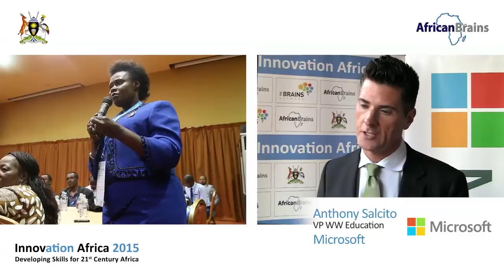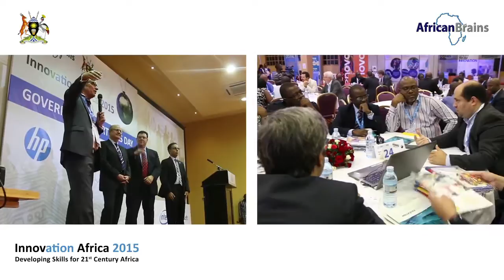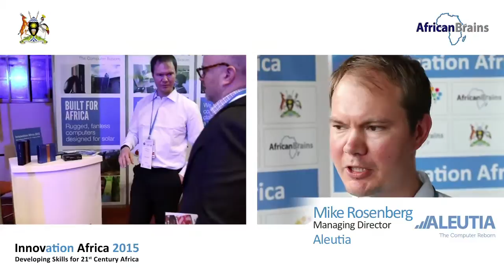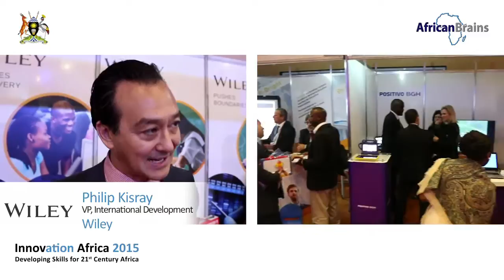Innovation Africa 2015 Highlights: 30 Sep-2 Oct, Uganda - HP, Intel, IBM, Microsoft, Oracle, Samsung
Innovation Africa 2015 - Developing Skills for the 21st Century Africa
Sept 30 - Oct 2, Speke Resort Munyonyo, Uganda
Organised by AfricanBrains under the patronage of the Uganda Ministry of Education, Science, Technology & Sports